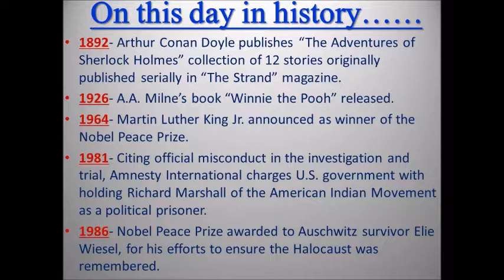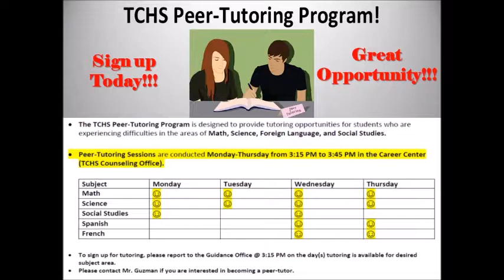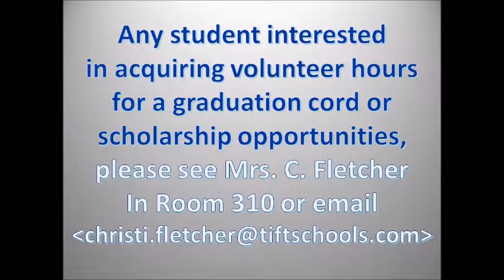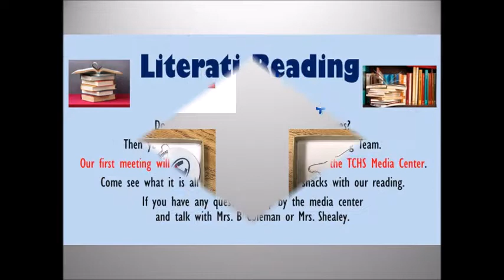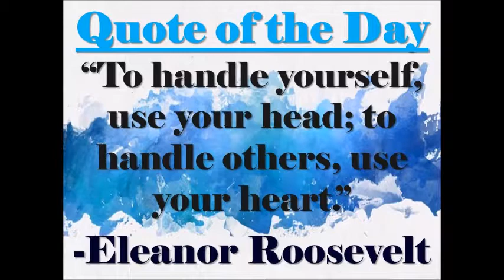TCHS Daily News Oct 14, 2019